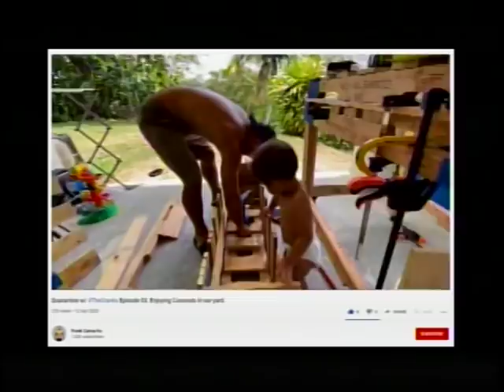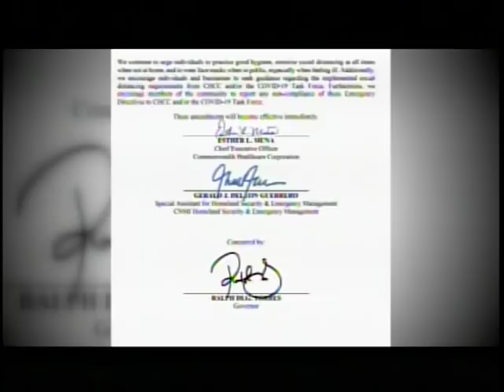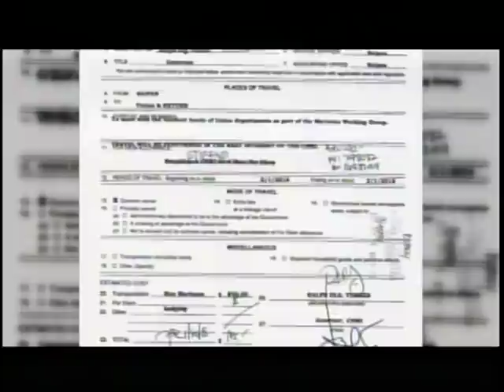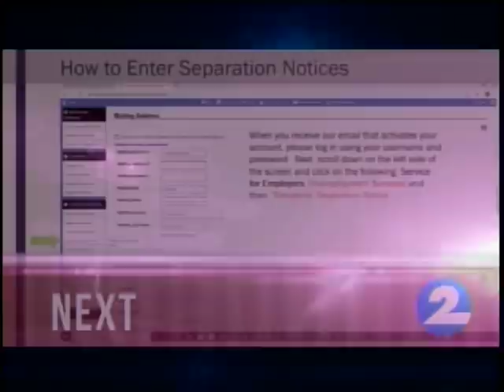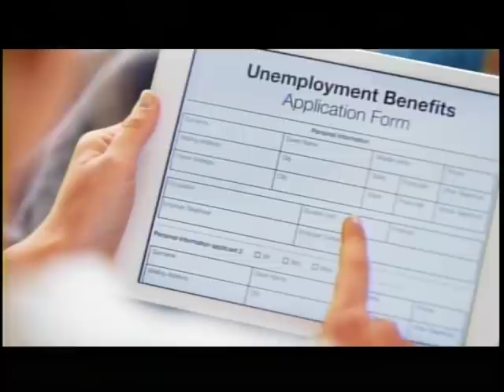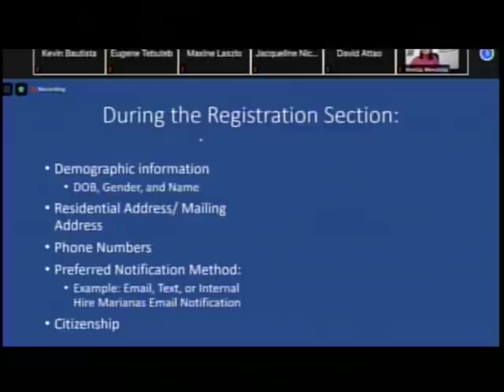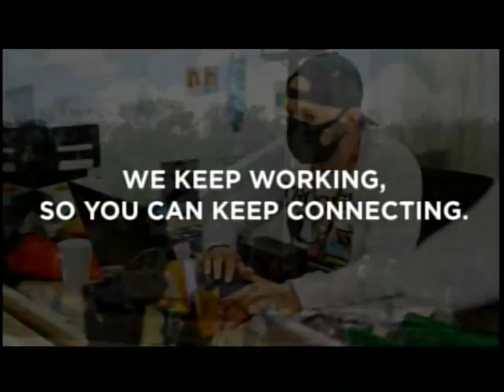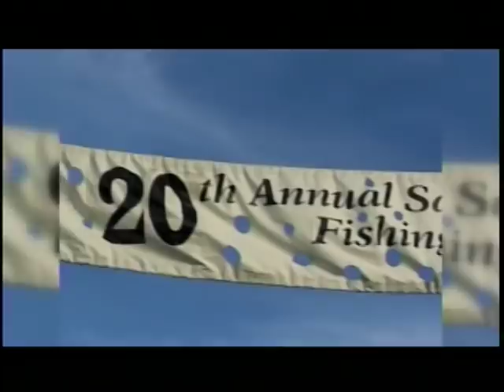KSPN2 News June 15, 2020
THE CNMI IS TRANSITIONING INTO A NEW VULNERABILITY LEVEL IN ECONOMIC RECOVERY
ALSO TONIGHT, THE HOUSE MINORITY SHARES THE GOVERNORS EXPENSE RECORDS WITH THE PUBLIC
AND, FEDERAL COURT HAS ENTERED A DEFAULT AGAINST IPI
WE HAVE THE DETAILS
IN SPORTS, WITH BATS AND BALLS IN THE CLOSET, TAKE OUT RODS AND REELS.